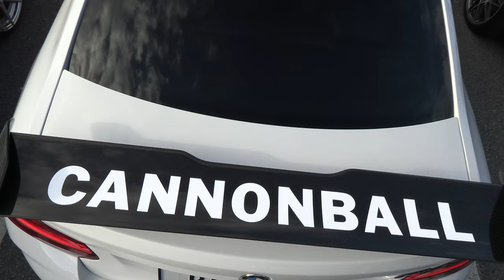Cars & Coffee på Lagunen